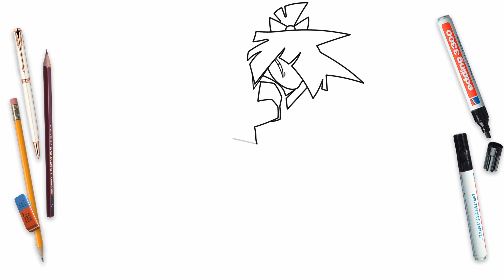How To Draw Miss Bloomie Easy Step By Step | Fundamental Paper Education Art Lesson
🖌️🎨 How to draw easy, easy drawing, draw, cartooning, how to sketch, drawing for beginners, art for kids, step by step, painting, learn to draw, kawaii art, Miss Bloomie art lesson, Miss Bloomie drawing tutorial, cartooning club how to draw, drawings for kids, cute drawings, drawing videos, how to draw anime.